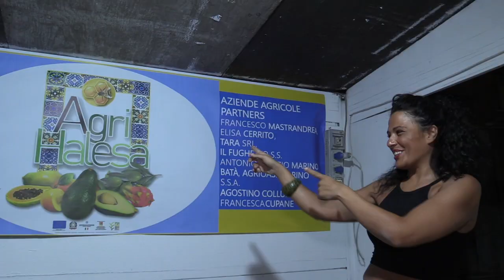10^ edizione di Gioiosa Gustosa 2023 , la Cultura del Gusto